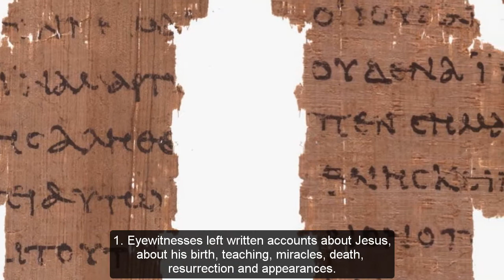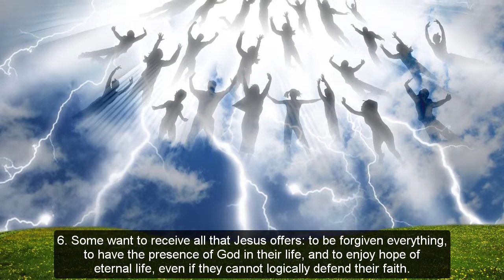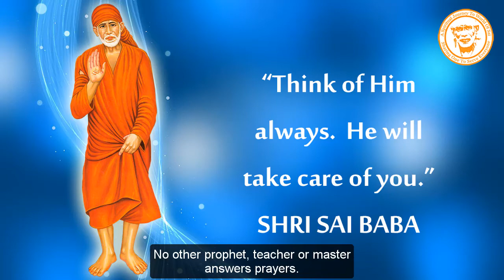Would Only an Idiot Believe in Jesus Christ?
Seven reasons for putting faith in Jesus Christ
(Without quoting the Bible)

Even if none of these reasons convinces you, please, try to understand the logic of faith, and show a little patience with us idiots.

1. Eyewitnesses left written accounts about Jesus, about his birth, teaching, miracles, death, resurrection and appearances.
Every other prophet, teacher or master only told about his private experiences or about visions he had seen.

2. Jesus made himself out to be God in human flesh who came to seek us and to bring us to himself.
Every other prophet, teacher or master pointed humans to an invisible god or to a philosophy.

3. Those who invoke the Name of Jesus Christ prevail over evil spirits and over their own evil desires.
Every other prophet, teacher or master can only condemn or warn against certain behaviours.

4. Those who maintain their faith in Jesus Christ experience more love, joy, peace and self-control than they did before.
Every other prophet, teacher or master can recommend these qualities, but he cannot grant them to others.

5. Ancient biblical writings foretold the coming of a divine King who would perform verifiable miracles and would conquer death. Only Jesus has done so.
Every other prophet, teacher or master speculated about ideas, then he died.

6. Some want to receive all that Jesus offers: to be forgiven everything, to have the presence of God in their life, and to enjoy hope of eternal life, even if they cannot logically defend their faith.
No other prophet, teacher or master offers such.

7. Those who pray to God in the Name of Jesus Christ often see their prayers answered in a convincing manner.
No other prophet, teacher or master answers prayers.

Conclusion

Those who have not experienced the reality of Jesus Christ remain sceptical. Some take pleasure in ridiculing those who have faith in Jesus Christ, or seek to destroy them, as Jesus warned they would do.

If you wish to explore faith in Jesus Christ, then procure and read the Gospels that are in the New Testament, the final part of the Holy Bible, in any language. Jesus may reveal himself to you, as he has done for millions of others.